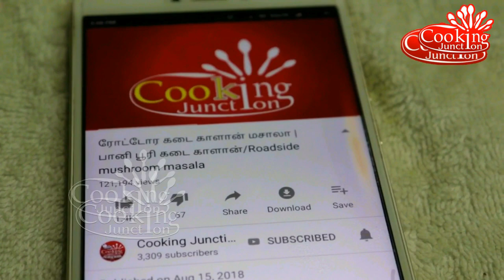புதுவித ஸ்னாக்ஸ் செய்து பாருங்க | Evening Snacks Recipe Crispy Semiya Buscuit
புதுவித ஸ்னாக்ஸ் செய்து பாருங்க  Evening Snacks Crispy Semiya Buscuit